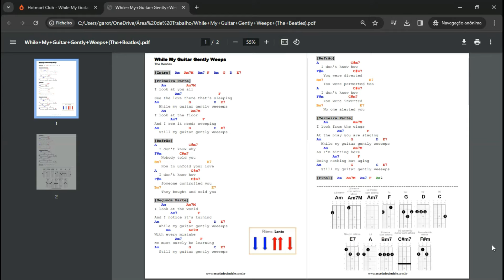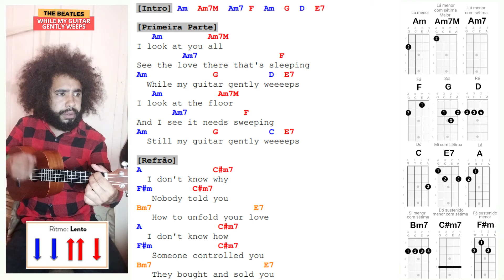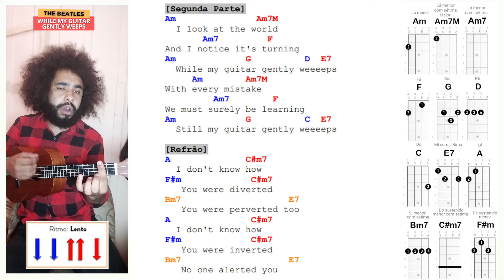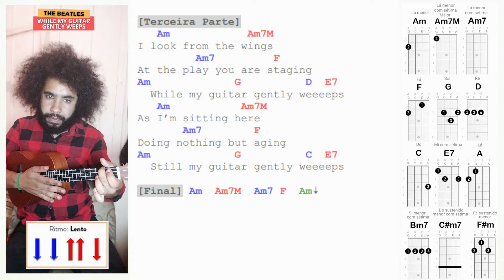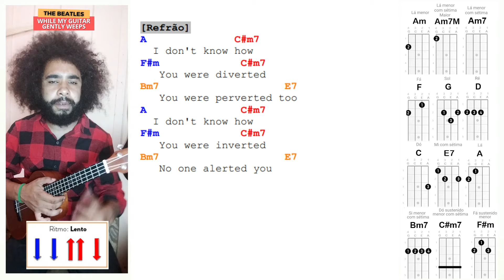The Beatles - While My Guitar Gently Weeps | Como tocar no Ukulele | Play Along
Aprenda a tocar no ukulele a música While My Guitar Gently Weeps (The Beatles), através dessa aula com cifra simplificada.